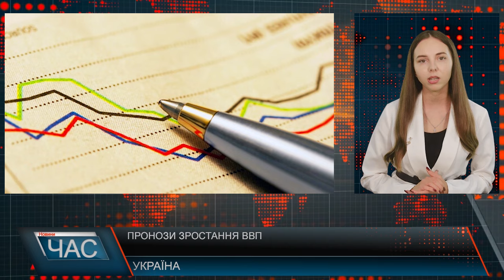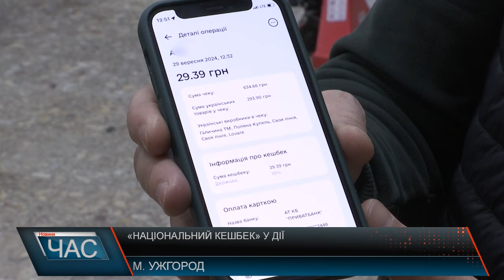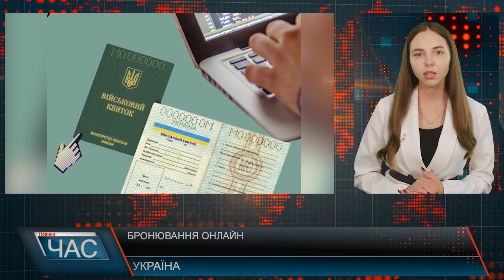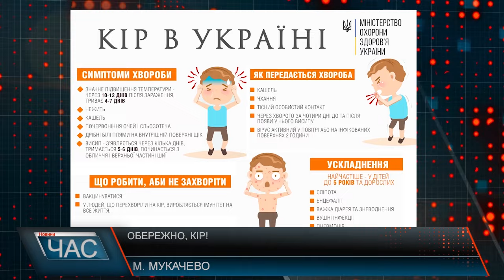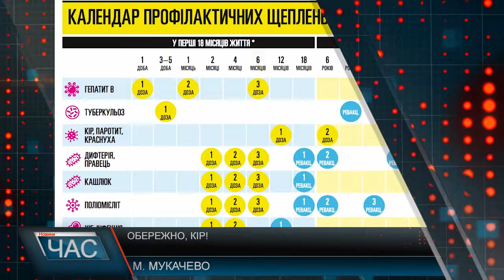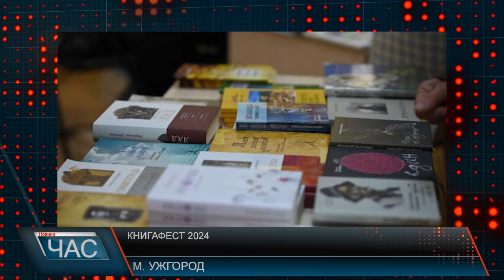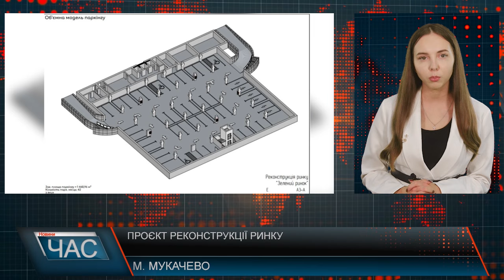Програма "ЧАС"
18.10.24